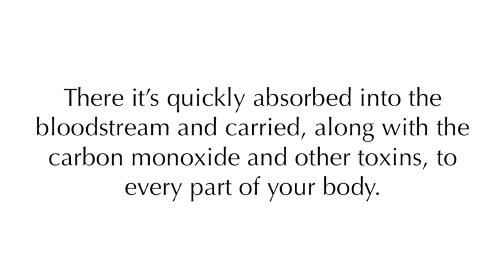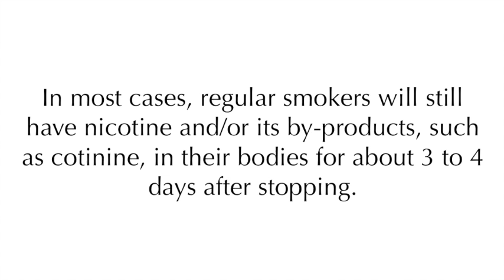How Nicotine Affects The Body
how nicotine affects the brain
How nicotine destroys the body
How nicotine affects health

Nicotine causes charming sentiments and diverts the smoker from repulsive emotions.

This makes the smoker need to smoke once more. Nicotine likewise goes about as a sort of depressant by meddling with the stream of data between nerve cells. Smokers have a tendency to smoke more cigarettes as the sensory system adjusts to nicotine.

This, thus, expands the measure of nicotine in the smoker's blood.

After some time, the smoker builds up a resistance to nicotine. Resistance implies that it takes more nicotine to get the same impact that the smoker used to get from littler sums.

 This prompts an increment in smoking. Sooner or later, the smoker achieves a certain nicotine level and afterward continues smoking to keep the level of nicotine inside of an agreeable reach.

At the point when a man completes a cigarette, the nicotine level in the body begins to drop, going lower and lower.

The wonderful sentiments wear off, and the smoker notification needing a smoke. In the case of smoking is delayed, the smoker may begin to feel disturbed and tense.

Typically it doesn't achieve the purpose of genuine withdrawal side effects, however the smoker gets more uncomfortable after some time. At the point when the individual smokes a cigarette, the offensive emotions blur, and the cycle proceeds.

On the off chance that you truly need to stop smoking you have to experiment with Reality Of Dependence system.

It is upheld by strong science as an approach to help you quit.

Nicotine withdrawal manifestations can lead losers back to smoking

At the point when smokers attempt to curtail or quit, the absence of nicotine prompts withdrawal side effects.

Withdrawal is both physical and mental. Physically, the body responds to the nonappearance of nicotine. Rationally, the smoker is confronted with surrendering a propensity, which requires a noteworthy change in conduct. Inwardly, the smoker may feel like they've lost their closest companion.

These elements must be tended to for the stopping procedure to work.

The individuals who have smoked consistently for a couple of weeks or more will have withdrawal side effects on the off chance that they all of a sudden quit utilizing tobacco or enormously lessen the sum they smoke.

Manifestations typically begin inside of a couple of hours of the last cigarette and crest around 2 to 3 days after the fact when the greater part of the nicotine and its by-items are out of the body.

Withdrawal manifestations can keep going for a couple of days to up to a few weeks. They will show signs of improvement consistently that you stay sans smoke.

Withdrawal side effects can incorporate any of the accompanying:

Dazedness (which may last 1 to 2 days in the wake of stopping)

Melancholy

Sentiments of dissatisfaction, restlessness, and displeasure

Nervousness

Fractiousness

Rest unsettling influences, including experiencing difficulty nodding off and staying unconscious, and having awful dreams or even bad dreams

Inconvenience concentrating

Eagerness or weariness

Migraines

Tiredness

Expanded ravenousness

Weight pick up

Obstruction and gas

Hack, dry mouth, sore throat, and nasal trickle

Midsection snugness

Slower heart rate

These indications can make the smoker begin smoking again to support blood levels of nicotine until the side effects go away.

In the event that you truly need to stop smoking you have to experiment with Reality Of Enslavement project. It is upheld by strong science as an approach to help you quit.